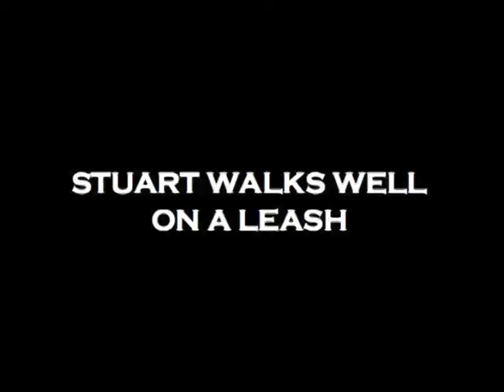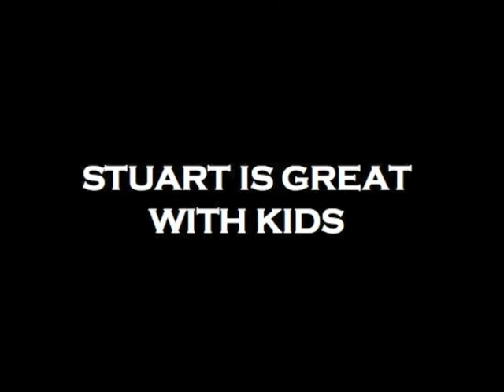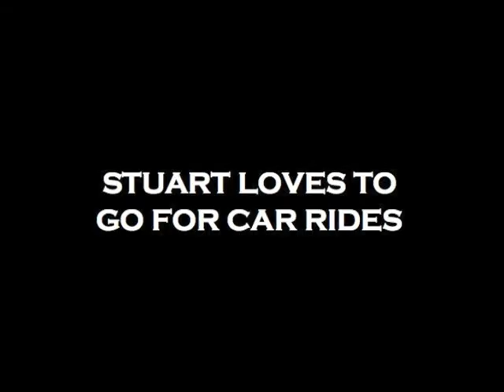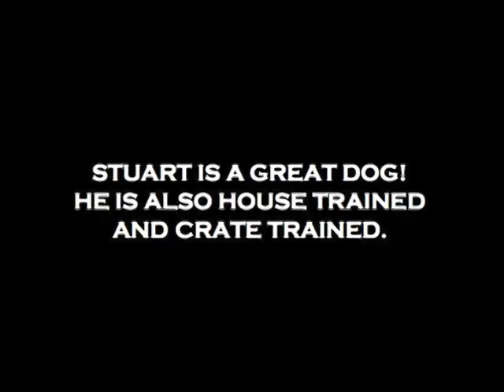Stuart, Petite Pit Mix available for adoption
Stuart is an 18 month old Petite Pit Mix that is available for adoption through SNIPSA.ORG.  He is good with other dogs and with kids.  He is house trained and crate trained.  Would make a great addition to any family!